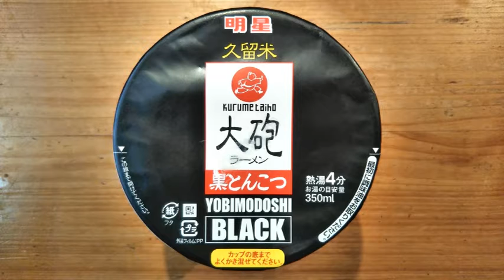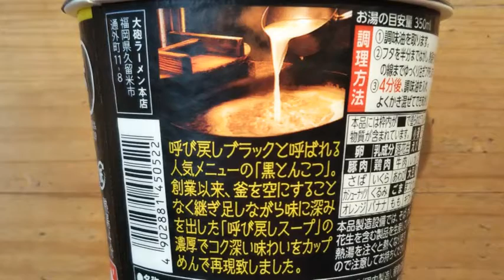昭和二十八年創業 九州・久留米の名店監修！特製ピリ辛黒マー油が後引く美味しさ「明星 大砲ラーメン 黒とんこつ」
「明星 大砲ラーメン 黒とんこつ」の食レポ動画です。

久留米　大砲ラーメン　オフィシャルサイト

当チャンネルでは新発売やリニューアル商品等、話題のカップ麺を実際に食べてみた感想を動画で紹介しています。